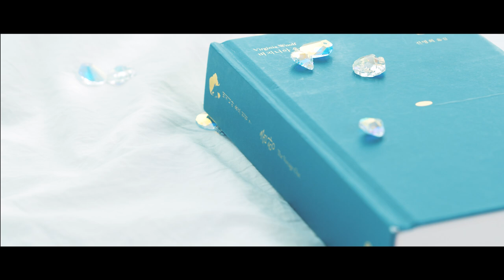[Teaser] 눈물이 날땐 하품을 해 (Yawn with tears) - 전철민 (Jeon Chul Min)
Artist : 전철민 (Jeon Chul Min)
Title : 눈물이 날땐 하품을 해 (Yawn with tears)
Release : 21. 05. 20 PM : 06:00